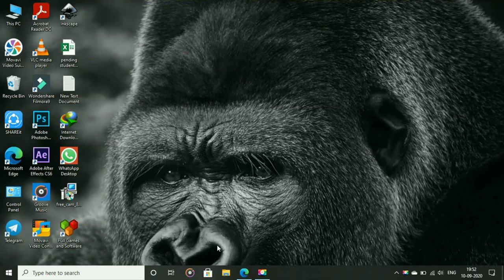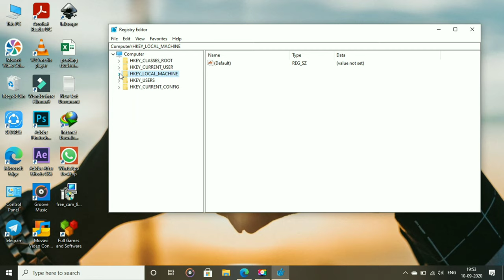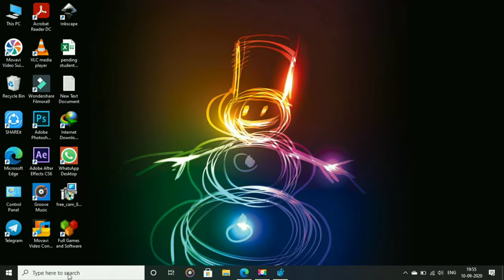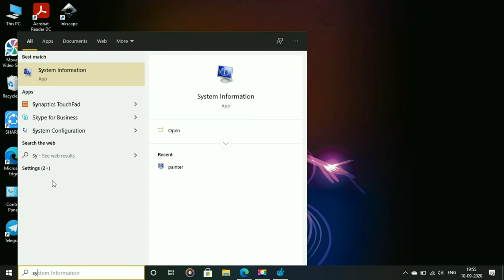how to Increase Video-RAM (VRAM) of Intel HD Graphic computer hack In Just Seconds in Punjabi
increase VRAM by doing some changes in registry

2GB, 4GB, 6GB, 8GB RAMs can share its memory to Graphic cards

it works in intel HD Graphics YOU may TRY with other Graphic Cards.

if you guys having problem with your PC can share it in comment box down.

Equipment used:
Camera
lens
Mic
Laptop

Navjot Singh